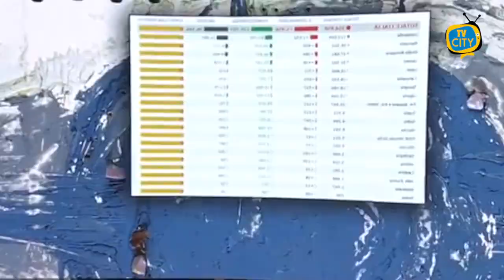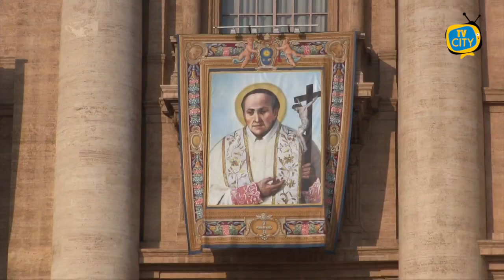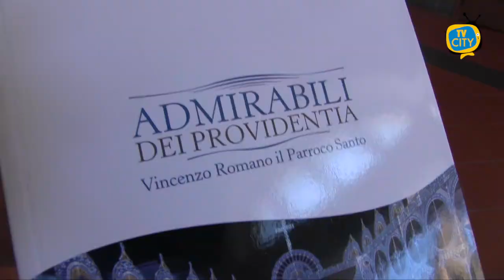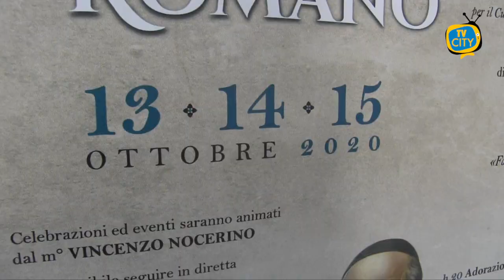TG del 12-10-2020: l’informazione quotidiana di TVCITY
Nuovo appuntamento con l’informazione del tg di TVCITY. In primo piano sempre l’emergenza sanitaria. Ieri sera il ministro della salute Roberto Speranza intervenuto su Rai 3 ha anticipato ulteriori misure di prevenzione che verranno adottate con il prossimo DPCM.

Intanto facciamo il punto della situazione in provincia di Napoli. Weekend nero per la città di Torre del Greco con 13 casi in più. salgono a 43 quelli in isolamento domiciliare e due sono gli ospedalizzati.

Spazio anche alla cronaca con l’operazione della polizia a Napoli. Sequestrati 13 quintali di capi d’abbigliamento falsi

Ci spostiamo ad ercolano, dopo la proclamazione del sindaco Buonajuto, abbiamo chiesto ai cittadini criticità e problemi da affrontare.

Tre giorni di appuntamenti nella basilica pontificia di Santa Croce per celebrare il secondo anniversario della canonizzazione di San Vincenzo Romano.

Infine la consueta pagina sportiva del lunedì con la Turris che espugna il campo del Bisceglie. 9 punti in 3 partite. Prossima sfida casalinga con il Monopoli.